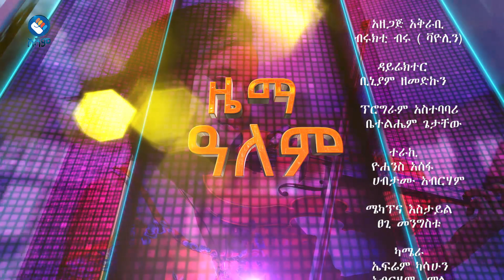ዜማ ዓለም ከብራዚል አምባሳደርና የባህል ተጠሪው ጋር /Brazilian music with the Ambassador and cultural attaché part 1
ዜማ ዓለም የሙዚቃ ፕሮግራም ከተለያዩ ሀገራት አምባሳደሮች ፣ ሙዚቀኞች ፣ የባህል አዋቂዎችና ምሁራን ጋር ቆይታ የሚያደርግ የተለያዩ ሃገራት ሙዚቃዎች የሚዳሰሱበት ፕሮግራም